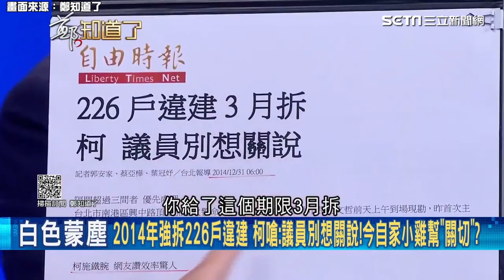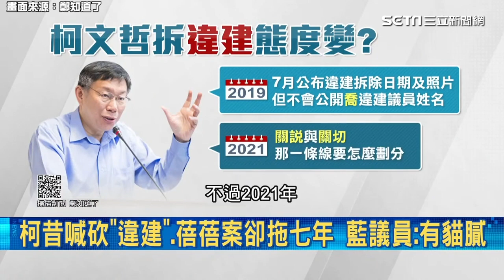黃國昌喊居住正義 老家卻爆占國有地！他痛批：知法玩法太過分│94看新聞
畫面來源：鄭知道了

友邦連結區
◎ 訂閱【三立新聞網】最新影片搶先看